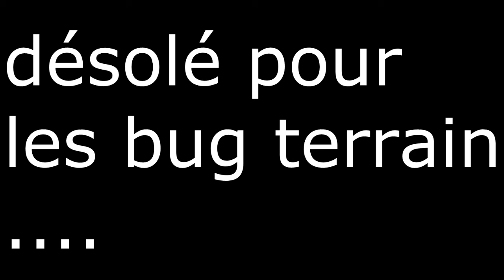Visite d'un bâtiment sur un serveur à 2 (non terminé)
Hey les amis voilà la visite d'un bâtiment sur un serveur qui à était monté avec un amis à moi. Je vous ferais une autre vidéo une fois le bâtiment terminé, bonne vidéo :)